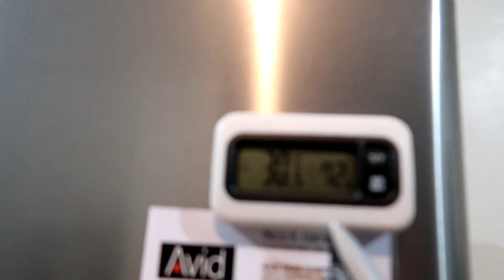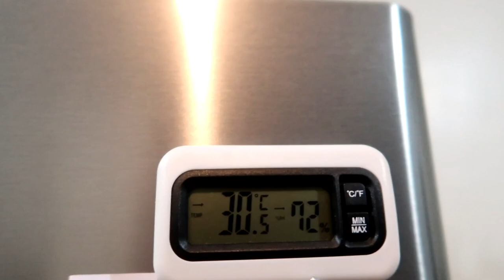TalaVlog: 133RD | Krystal Tan